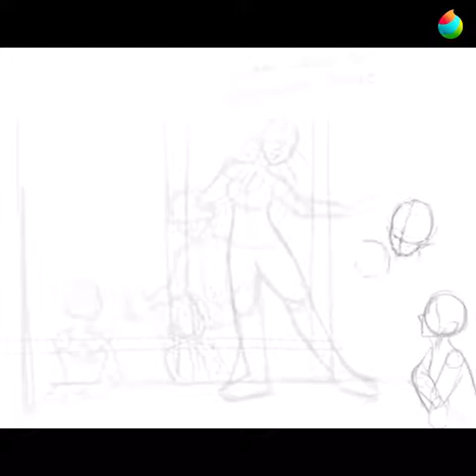Apex Legends But They're in a Pirate Tavern